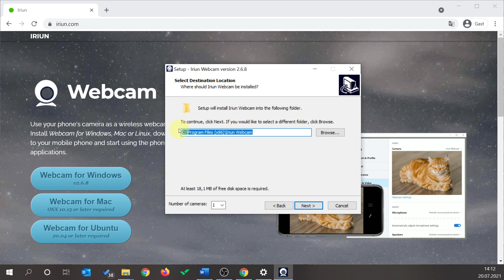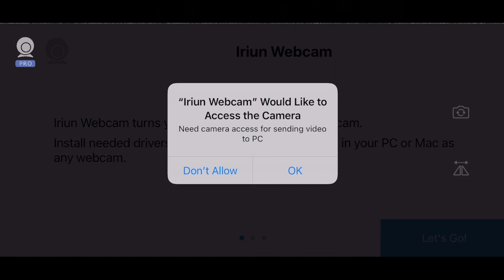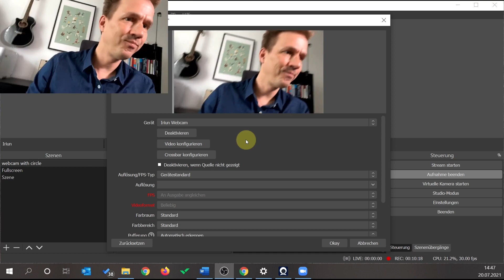Handy als Webcam benutzen: Mit dieser App kostenlos & kinderleicht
[Für PC, Mac und Linux sowie iPhone und Android] Handy als Webcam nutzen: Moderne Smartphones haben oft ein besseres Bild als integrierte Webcams von Laptops. In diesem Video zeige ich dir, wie du ohne Mühe und völlig kostenlos dein Handy zur Webcam machst und es als 2. Kamera für Zoom, Microsoft Teams und andere Programme einsetzt.

⏱️ VIDEOKAPITEL
0:00 iPhone als Webcam - Intro
0:10  iPhone als Webcam verwenden: Vorteile
0:45 Diese App brauchst du dafür
01:27 Download & Installation auf dem Computer
02:08 Download & Installation auf dem Smartphone
02:54 Einstellungsmöglichkeiten der Handy-App
03:15  Einstellungsmöglichkeiten der Computer-App
03:35 Welche Auflösung wählen?
04:21 iPhone als Webcam für Zoom
04:39 iPhone als Webcam für MS Teams

Digital Marketing Freelancer. KONZEPTE | TEXTE | BERATUNG